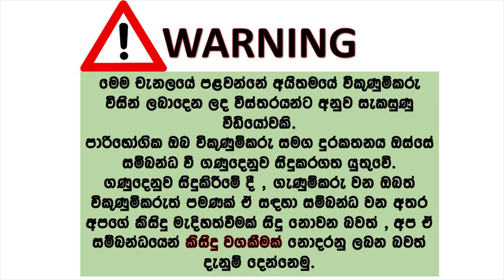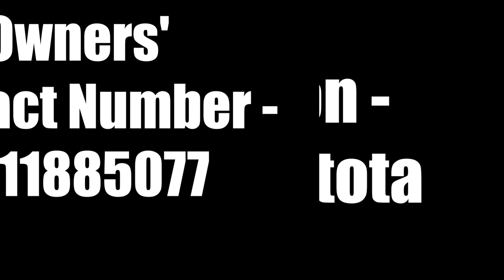Mazda Demio for sale | ikmn lk wahana | vehicle for sale in srilanka